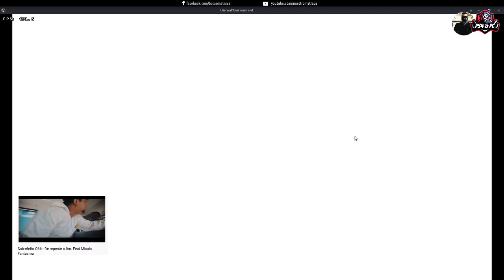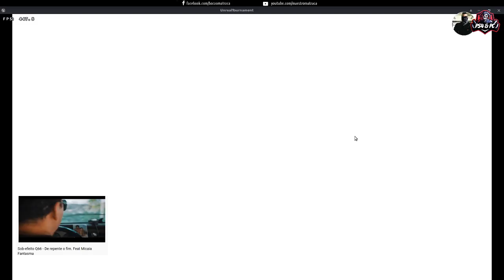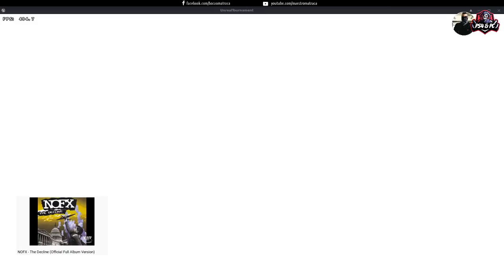BoraJogar? Epic - Unreal Tournament | PlayOnGit Ubuntu19 Linux 4:20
NoCativeiro - GamePlay Unreal Tournament